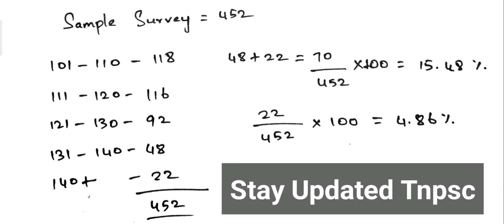TNPSC GROUP 1 PRELIMINARY 2021 CUT OFF PREDICTION | WATCH IT COMPLETELY | WITH SMALL SAMPLE SURVEY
Made a mistake in it.. total posts 66 not 63
This is my 1st prediction to inform that who are all in safer side. If I felt the cut off will be lower, will surely make an another Video. ⚠️ This video is not to discourage aspirants 😇 If the cut off get reduced, I will be 1st person to be happy 😊